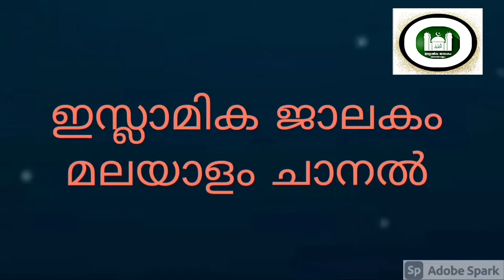സി. എം. മടവൂർ വലിയ്യ്‌ ആരാണ്..? ഉസ്താദ് മുനീർ ബാഖവി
ആരാണ് വലിയ്യ്‌ എന്നും. മടവൂർ ശൈഖ് ആരെന്നും വിവരിക്കുന്നു